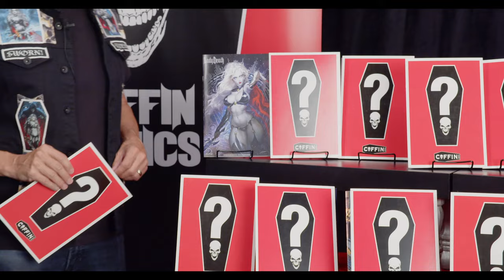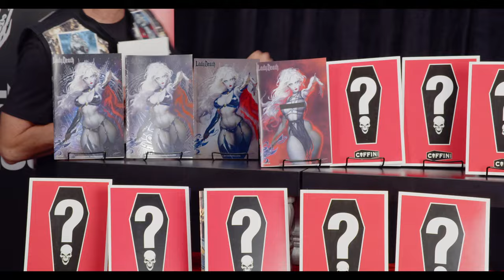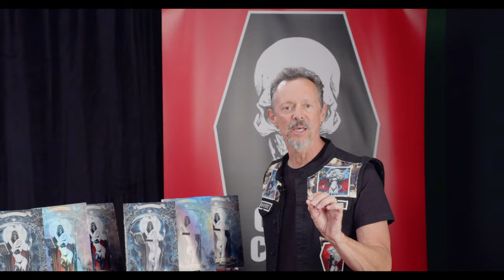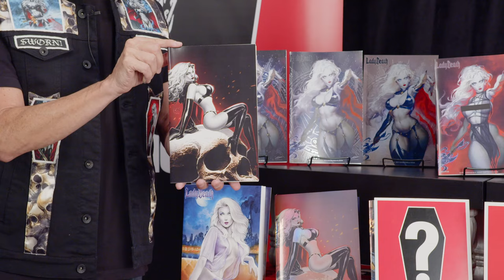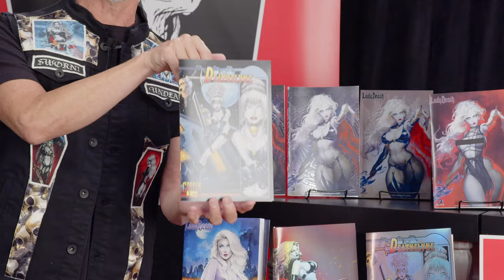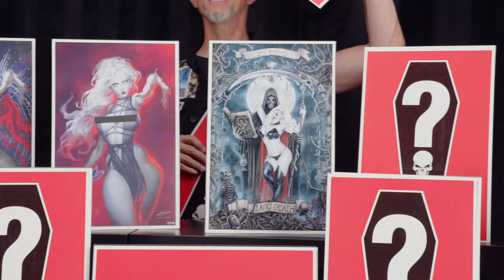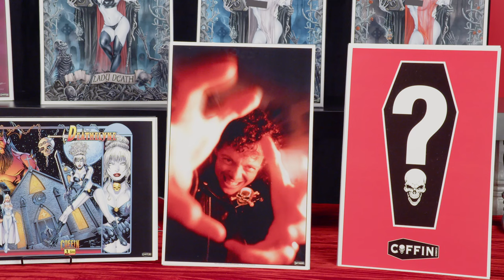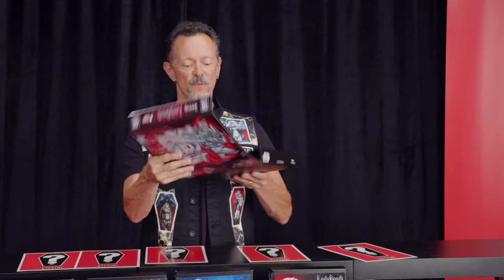Coffin Comics Invades Comic-Con International!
EXCLUSIVES LAUNCH:

SWORN CLUB: Wednesday, July 24, at 5:00 PM AZ / PDT

GENERAL PUBLIC: Wednesday, July 24, at 6:00 PM AZ / PDT

SHIPPING: Week Ending August 16, 2024 (Estimated)

GET CONNECTED!